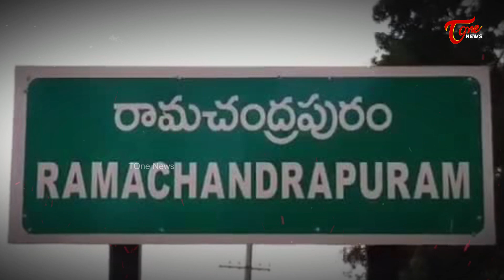కాకరేపుతున్న పిల్లి సుభాష్ కామెంట్స్! | Special Story on Pilli Subhash Chandra Bose Comments | Tone